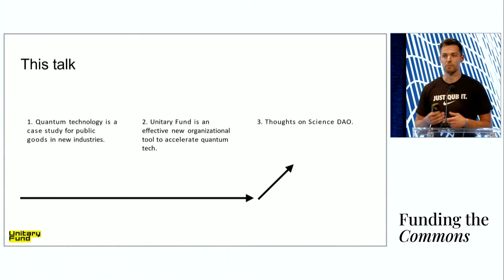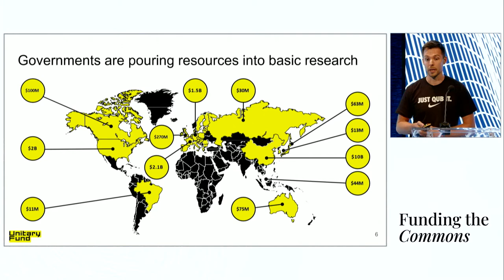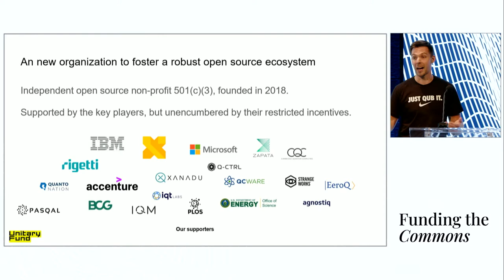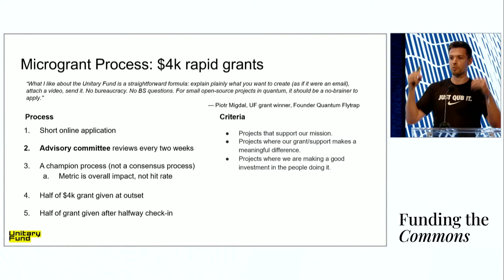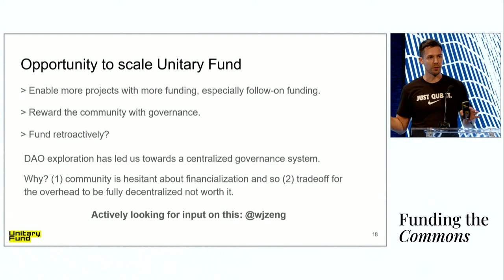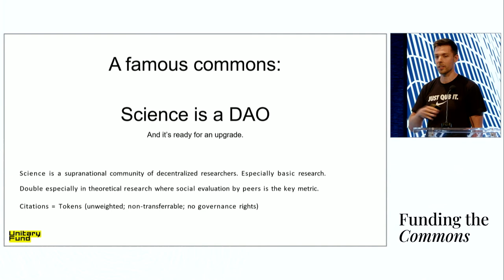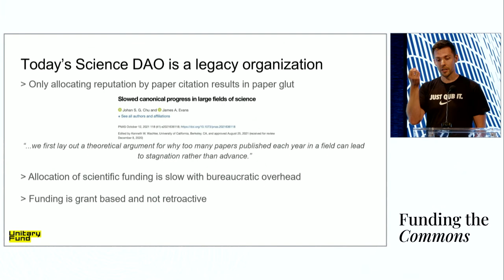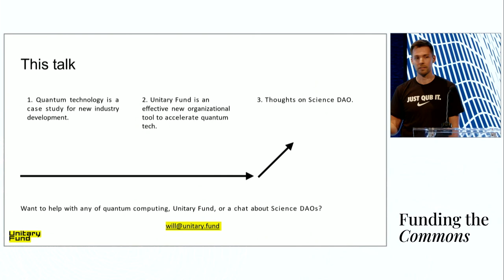Unitary Fund experiments in public goods funding in quantum technologies with Will Zeng